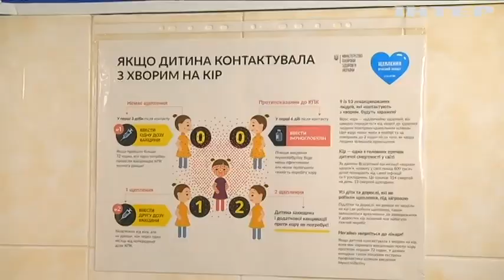Новости 7:00, выпуск за 9 января 2019 года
Головні події на цю годину:
У Слов'янську затримали поплічників бойовиків; Українського моряка звільнили з іранської в'язниці; У Києві через грип закрили школу на карантин; В Україні на кір захворіли тисячі людей; Жителі Черкащини вимагають відремонтувати дорогу; У Києві облаштували пункти обігріву; Негода в Україні: до боротьби зі снігом долучили військову техніку; У Норвегії лавина "знесла" 4 лижників; Аварія потягу у ПАР: постраждали сотні людей; Лондонський аеропорт "Гітроу" відновив роботу після інциденту з безпілотником; Резиденцію Санта-Клауса прикрасили казковими персонажами з льоду